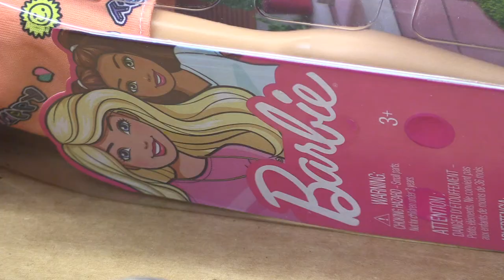Shelby Valley firefighters give Christmas gifts to kids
The Shelby Valley Volunteer Fire Department invited Santa Claus to its fire station to spread some Christmas cheer. The fire department provided gifts for more than 50 kids from the Shelby Valley area.